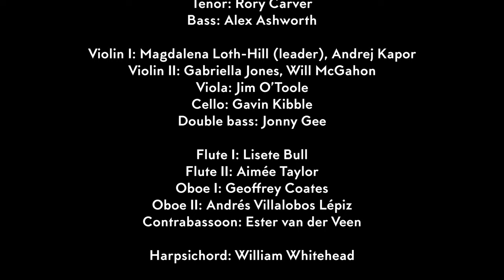PETRUS ~ JS Bach: Matthäus-Passion / St Matthew Passion ~ Solomon's Knot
PETRUS
JS Bach: Matthäus-Passion / St Matthew Passion BWV 244 nos.36a-39
SOLOMON'S KNOT
Dramatisation: John La Bouchardière

00:00 36a. Und der Hohepriester antwortete
01:19 36b. Er ist des Todes schuldig!
01:32 36c. Da speieten sie aus
01:47 36d. Weissage uns, Christe
02:10 37. Wer hat dich so geschlagen
02:57 38a. Petrus aber saß draußen im Palast
04:01 38b. Wahrlich, du bist auch einer von denen
04:13 38c. Da hub er an sich zu verfluchen
05:20 39. Erbarme dich

SOLOMON'S KNOT

Evangelist: Thomas Herford

Chorus I
Soprano: Clare Lloyd-Griffiths
Alto: Kate Symonds-Joy
Tenor: Tom Kelly
Bass: Jonathan Sells
Violin I: George Clifford (leader), Maxim del Mar
Violin II: Naomi Burrell, Rebecca Harris
Viola: Joanne Miller
Cello: Jonathan Rees
Double bass: Jan Zahourek
Flute I: Eva Caballero
Flute II: Marta Gonçalves
Oboe I: Daniel Lanthier
Oboe II: Robert de Bree
Bassoon: Inga Maria Klaucke
Organ: Chad Kelly

Chorus II
Soprano: Zoë Brookshaw
Alto: Michal Czerniawski
Tenor: Rory Carver
Bass: Alex Ashworth
Violin I: Magdalena Loth-Hill (leader), Andrej Kapor
Violin II: Gabriella Jones, Will McGahon
Viola: Jim O’Toole
Cello: Gavin Kibble
Double bass: Jonny Gee
Flute I: Lisete Bull
Flute II: Aimée Taylor
Oboe I: Geoffrey Coates
Oboe II: Andrés Villalobos Lépiz
Contrabassoon: Ester van der Veen
Harpsichord: William Whitehead

Recorded live at @ThueringerBachwochen on 7 April 2023
Video recording: Marius Bischof
Video editing: John La Bouchardière